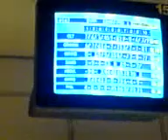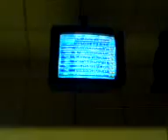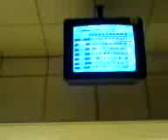Ledan Windows Tenpin champs-21st December2007-Video by Abdul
Last day of work (21st december 2007)at Ledan windows ltd.
Boys hit the Tenpin Bowling Championship.Location Bowthorpe Norwich.England.Boys present for the game.Wayne(manager),phil,Damo,Olly,Saint Chris,Graham,& of course Abdul.